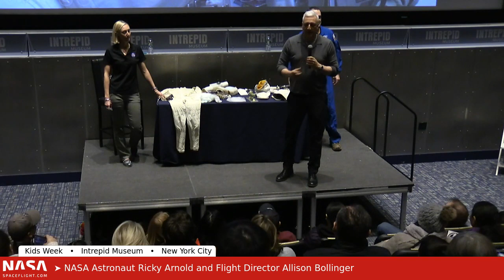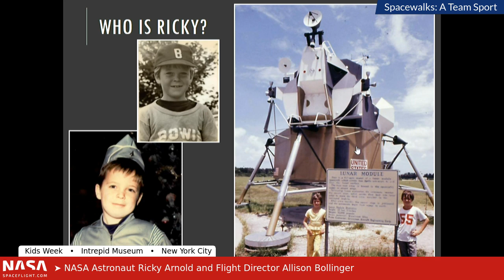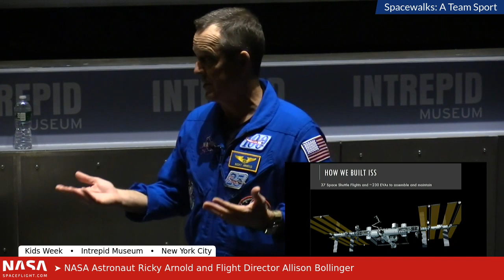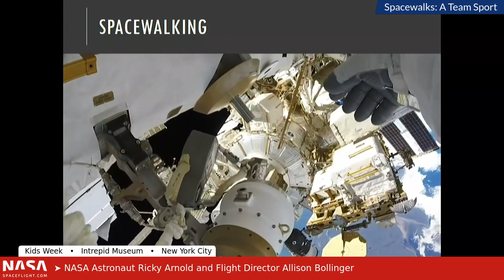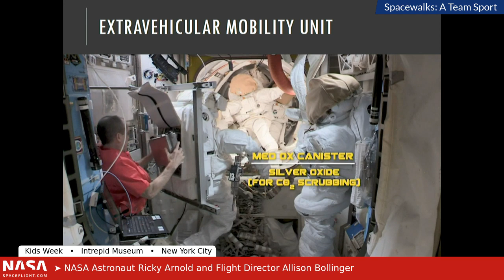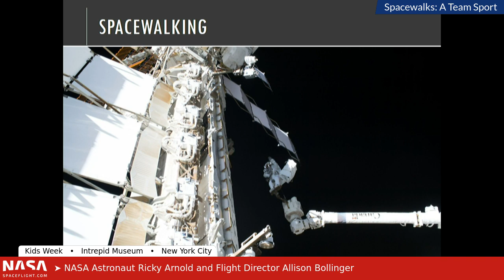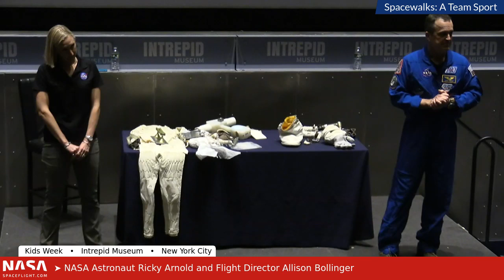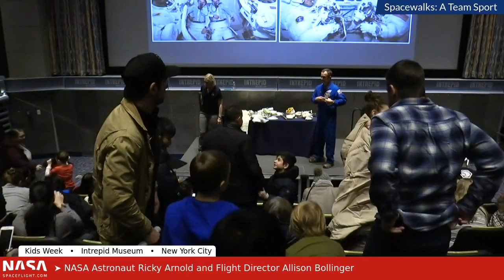Astronaut Ricky Arnold and Flight Director Allison Bollinger at Intrepid Kids Week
Join us for an opportunity to chat with former Astronaut Ricky Arnold (STS-119 and MS-08) aboard the Intrepid Sea, Air, and Space Museum in New York, NY.